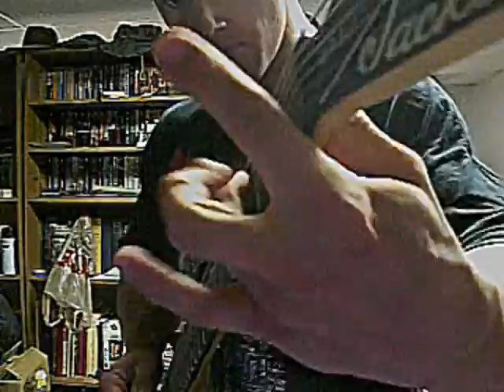Through The Eyes Of The Dead- "Pull The Trigger" Guitar Cover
I apologize for how many times you guys keep seeing me upload this, but seriously...youtube's been being quite the menopausal bitch lately!!!

What a big fucking suprise to come home to...my video's still fucked up.  Whatever youtube, you cocksucker mushroom stamp golden shower alaskan pipeline loving dickface!!!